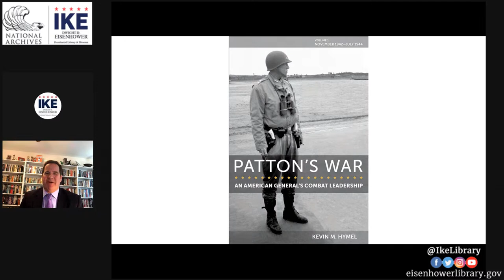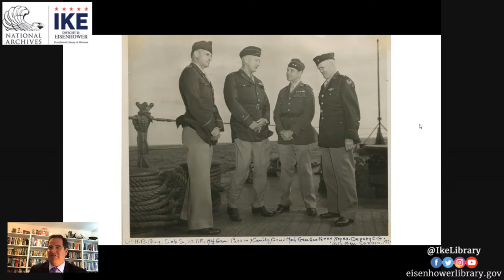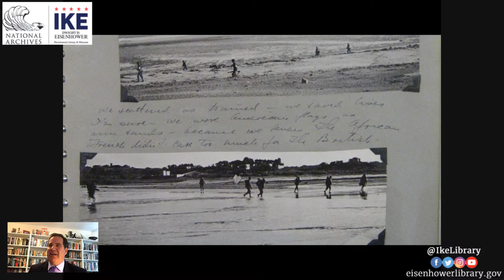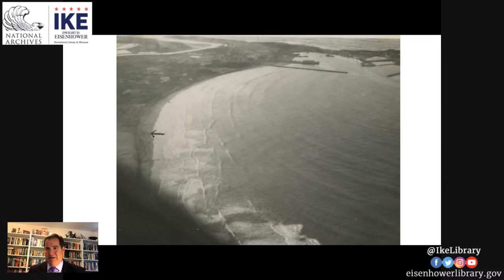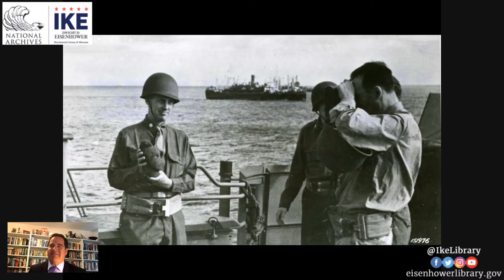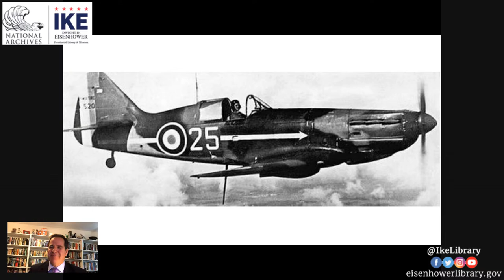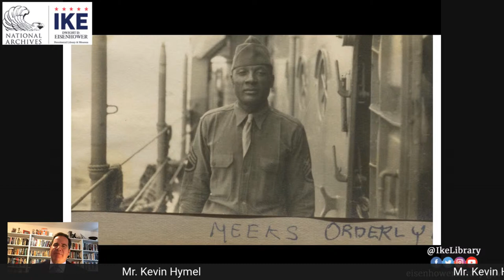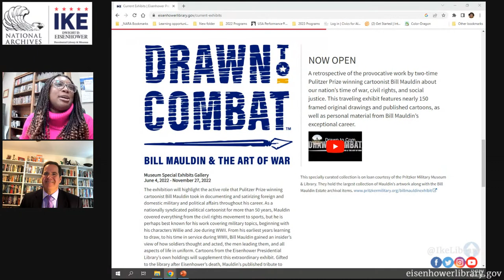Patton in Morocco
Guest Speaker: Kevin Hymel
Chapter 1 of Hymel's newest book focuses on Patton's first day of battle during WWI in Morocco.
Patton's War: An American General’s Combat Leadership, Volume I: November 1942–July 1944 (Volume 1) (American Military Experience)